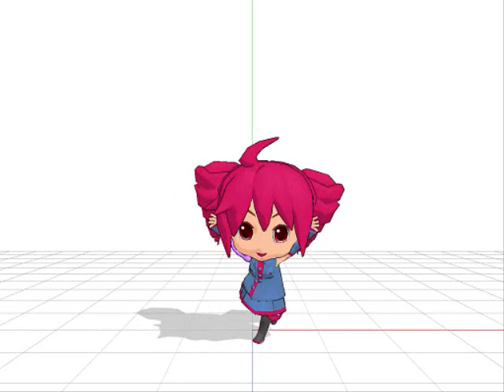Nyan-Nyan~!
Why The Fuck Are My Models Missing Eyes, and Have No Colors?!?!